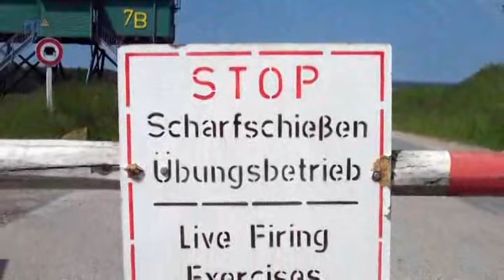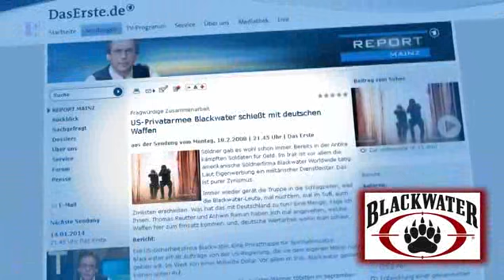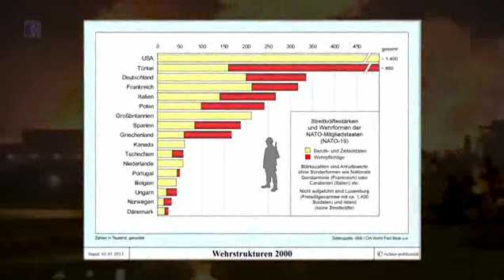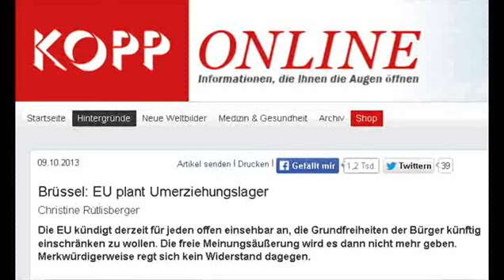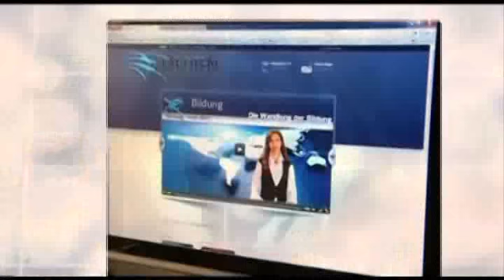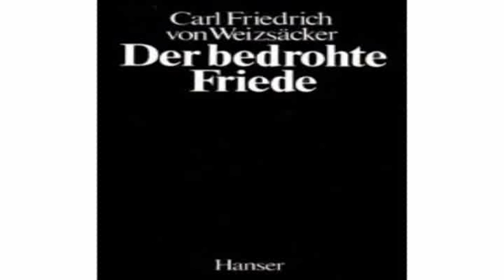NULL Toleranz bei Innerer Sicherheit